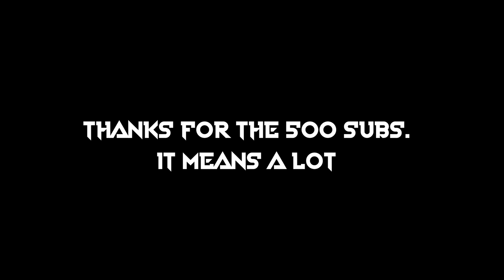500 SUBSCRIBERS PVP MONTAGE [GRAND PIECE ONLINE]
Even if it's just half of a thousand, we still halfway there. This truly means a lot when the number seems so little. Preciate it.

Join the g1 marines: .gg/gpomarines